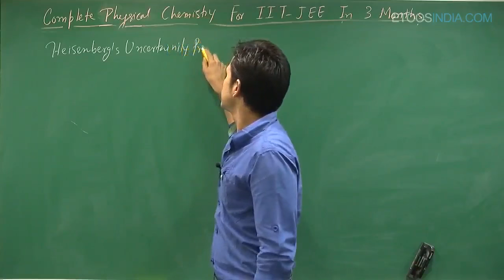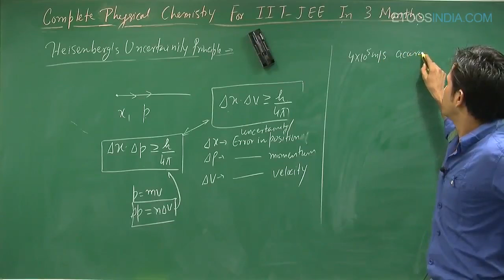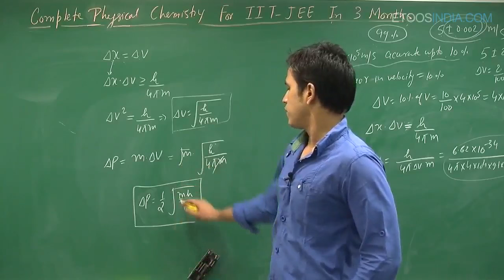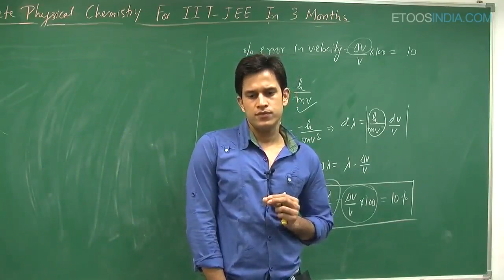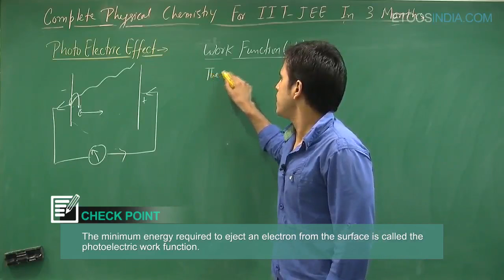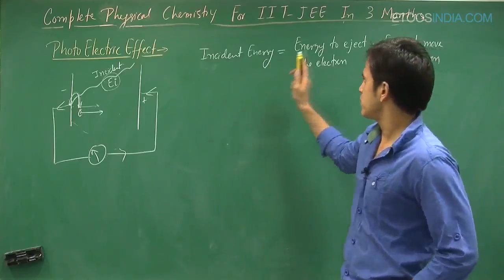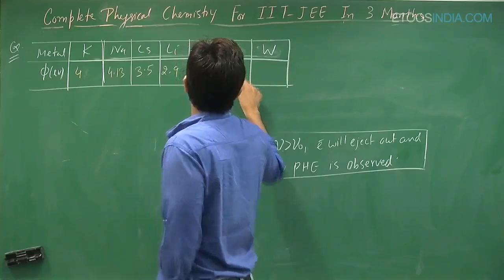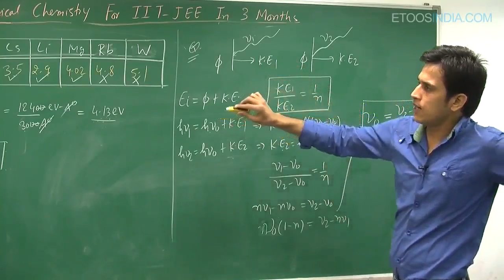Atomic Structure | IIT JEE Main & Advanced | JEE Chemistry by Prince (PS Sir) | Etoosindia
Atomic Structure video Lecture of Chemistry for JEE Main and Advanced by PS Sir. He is known for his focused and simplified IIT-JEE teaching to bring to students an easy and analytical methodology towards IIT JEE. Know more about the PS Sir Course: ✅